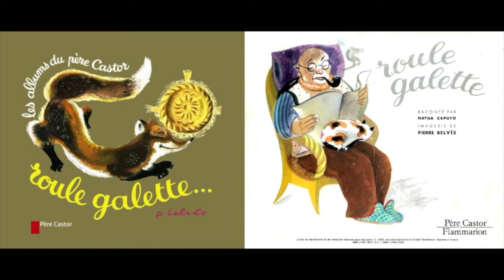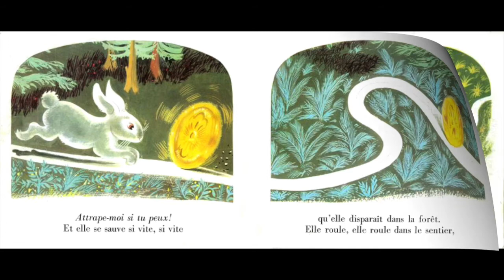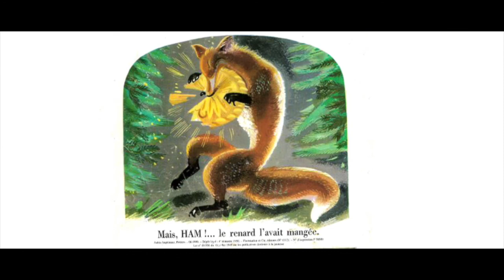Roule galette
Amir et Louise nous racontent ensemble la fameuse histoire de Roule Galette, de Natha Caputo et Pierre Belvès (albums du Père Castor).